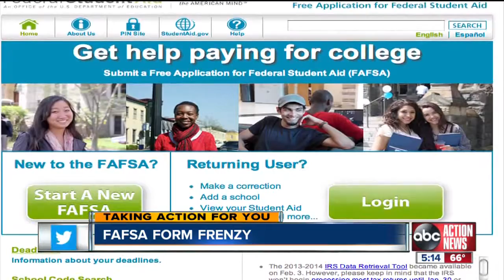Boca Ciega HS to host first of 4 free financial aid application (FASFA) workshops sponsored by SPC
St. Petersburg College is hosting four free workshops to help parents and high school seniors navigate the Free Application for Federal Student Aid (FAFSA).